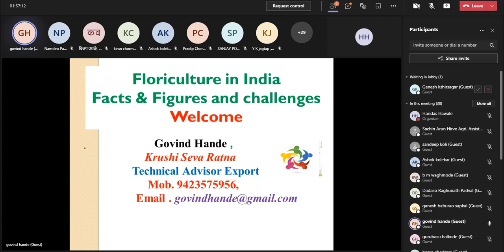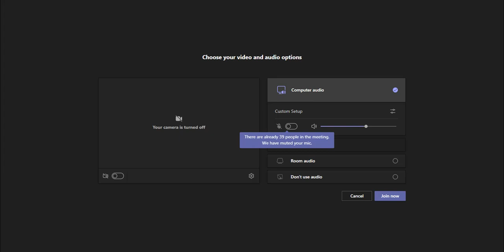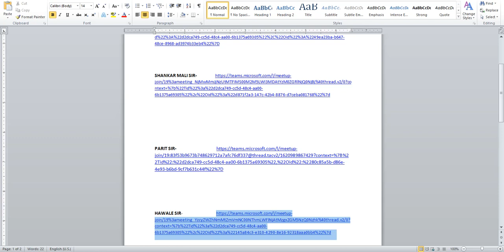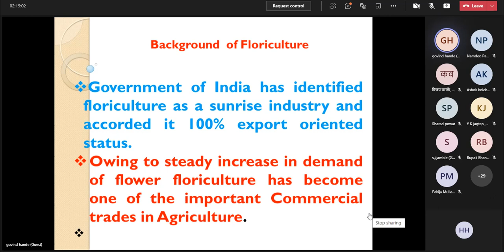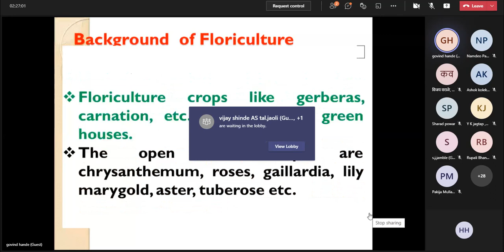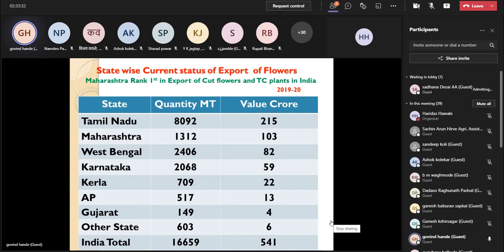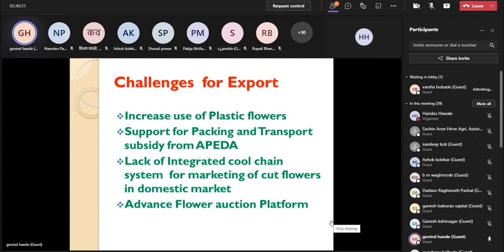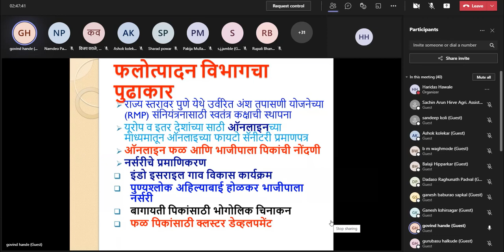फुलांच्या निर्यातीमधील संधी व आव्हाने। श्री. गोविंद हांडे, तज्ञ सल्लागार कृषि निर्यात भारत सरकार